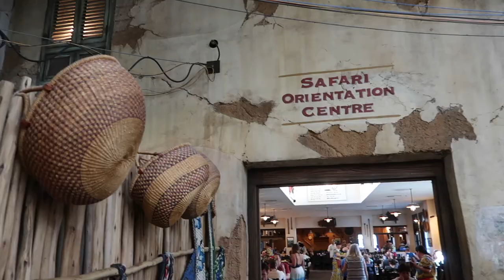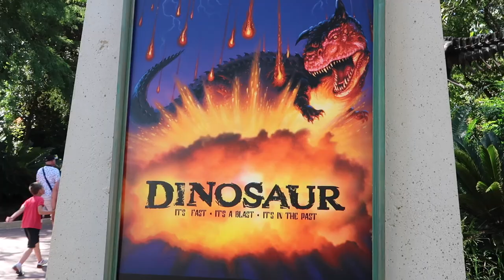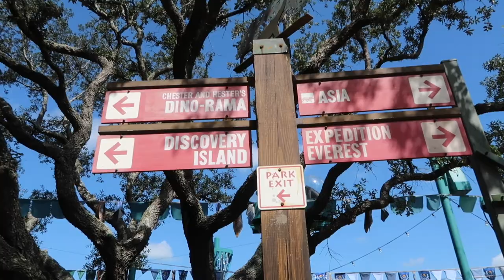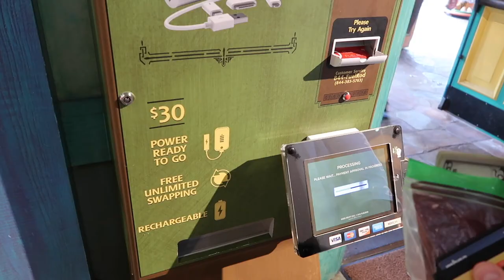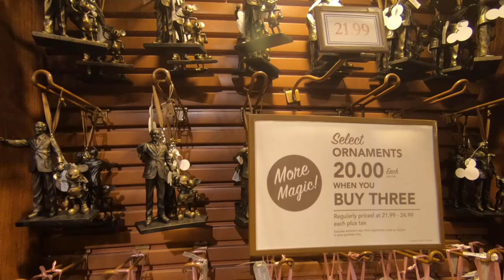Ep 2 | Walt Disney World 2018 | Animal Kingdom | Tusker House | Nomad Lounge | Kali River | Scrooge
Ep 2 | Walt Disney World & Orlando Vacation August 2018 Vlog |Dance for your breakfast | Mr David & Mr Ian

Hello there, we spent two weeks of our 2018 summer holiday visiting Mickey Mouse and friends at Walt Disney World in Orlando Florida.

Flying from London Gatwick on British Airways we were staying on-property at Disney's Coronado Springs for our first week before heading off to our apartment in Windsor Hills Resort in Kissimmee.

Two days before our trip David tripped down some stairs and damaged his ankle which meant we had to revise some of our holiday plans, but you’ll be able to see how he manages Disney World with a crutch and a disability pass.

On this trip we get to ride Flight of Passage, Slinky Dog Dash, Alien Swirling Saucers, 7 Dwarfs Mine Train and Big Thunder Mountain for the first time.

In this episode we spend our first full day at WDW we have an early character breakfast at Tusker House in Disney’s Animal Kingdom before an encounter on Dinosaur. We get to meet Launchpad McQueen and have fun with Scrooge McDuck before a wet ride down the Kali River Rapids.

We cool off and sample some of the food and drinks that the Nomad Lounge had to offer.

Later we embark on our first trip to the Magic Kingdom this trip for a soggy evening.

Music for this episode is:
‘Love Now’ by Eveningland
‘Finding Me’ by Eveningland

All graphics and illustrations are created by us!

Footage is our own, recorded on: Canon G7x Mark 2; GoPro Hero 6; GoPro Hero 2018; iPhone X